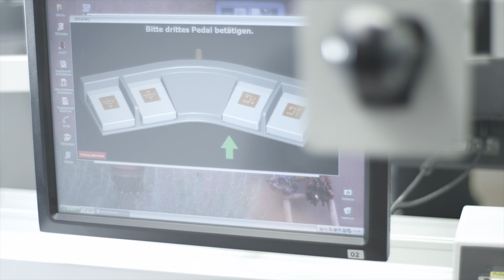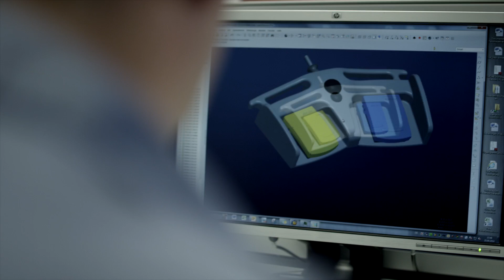steute Meditec // Intuitive operating systems for medical equipment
Many leading manufacturers of medical devices worldwide trust steute Meditec to develop and produce user interfaces for their devices expertly and competently. As a result they are safe in the knowledge that they will be receiving state-of-the-art technology, guaranteeing safe and intuitive operation of their top-level devices and, not least, profiting from the support which steute Meditec can offer them with approvals, certification and documentation.